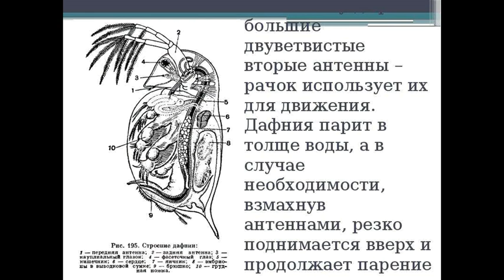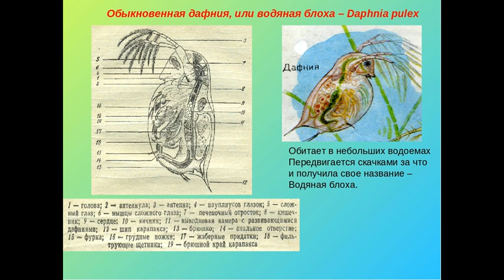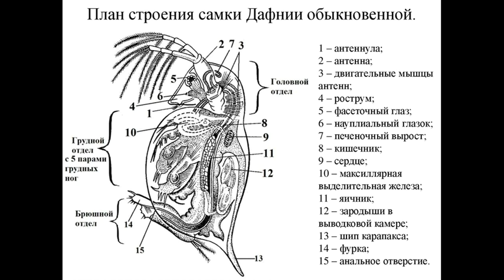Как наловить дафнию самому летом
На видео рассказано и показано, как наловить дафнию самому летом, также кратко рассказано об ареале обитания данных рачков, о разведение дафнии в домашних условиях для корма аквариумных рыб.